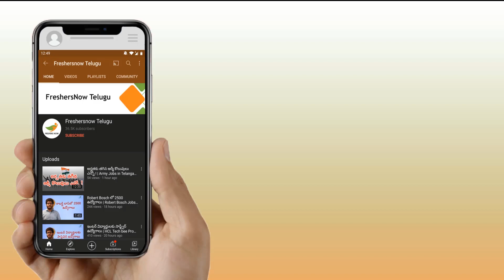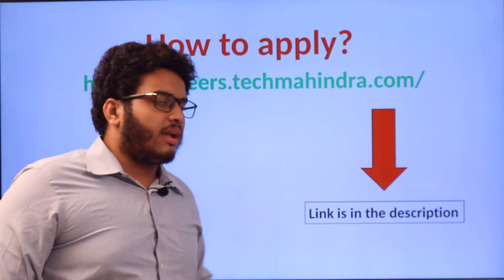Tech Mahindra Recruitment 2021 | 5000 Jobs in Tech Mahindra |Tech Mahindra లో ఉద్యోగాల భర్తీ 2021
Tech Mahindra notification 2021,
Tech Mahindra Latest updates 2021,
Tech Mahindra vacancies 2021,